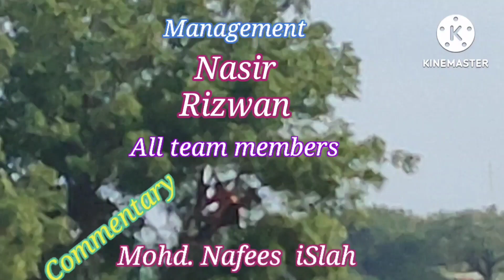plastic ball tournament 2022,,,Fazal Khan Pura,,, wadner bholji